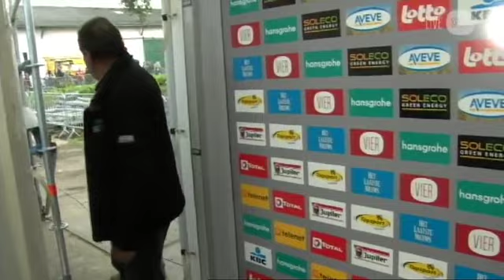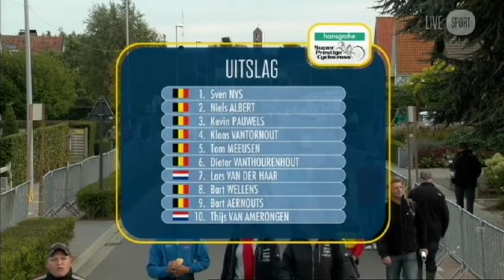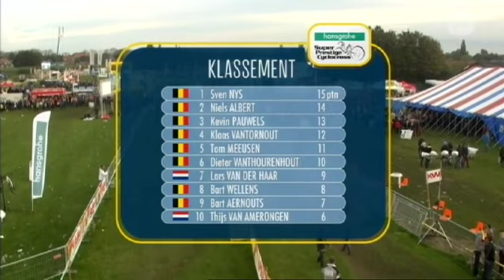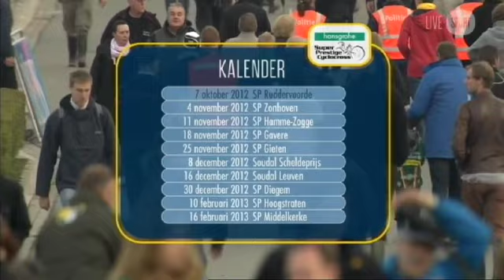Superprestige 2012: 1 - Ruddervoorde 07 10 2012